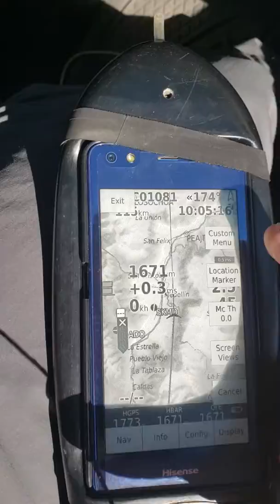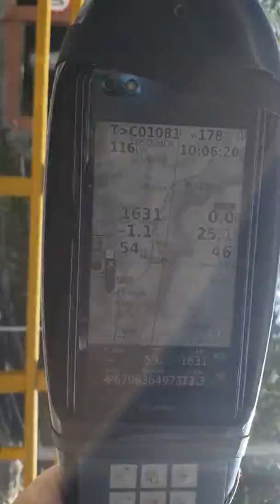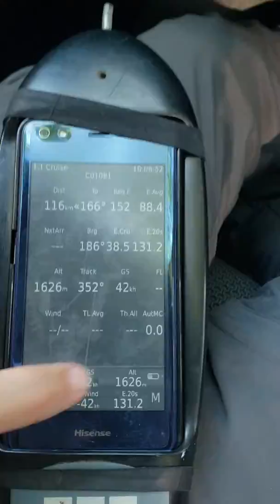1 de febrero de 2020